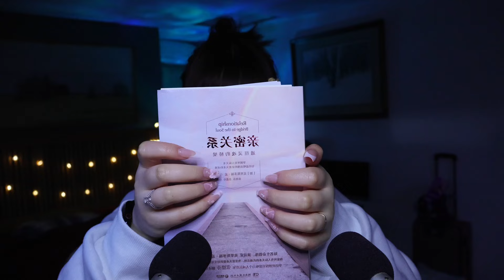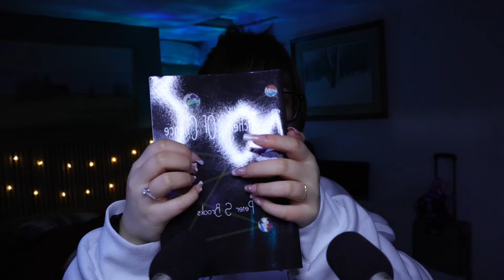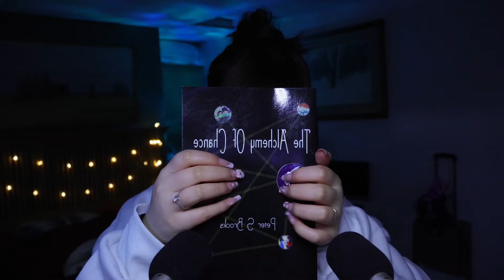ASMR Soft Crispy Tingles With Long Nails 🎀 -with background music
I love you guys❤️ This video was pre-filmed a week ago before the Live Stream, so if you ordered these nails, please be careful when you put them on cause the cute little 🎀 might fall off lol 😭

☽ Something about me:
Hi! My name is Caroline but you can call me Cara! ASMR has become a huge part of my life since the day I decided to start my own channel. This is not just my career, but also where my passion and creativity are. And I, thank you, for being here and growing with me. ❤️

1. Complete this form

2. Complete PayPal. (Payment will be refunded within 24 hours if I'm unable to complete your request.)

❤ Give me a thumbs up cause you’re lovely
❤ Leave a comment so that we can connect